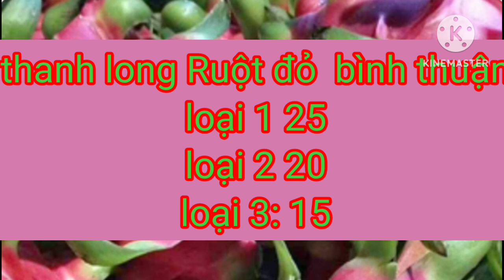giá thanh long hôm nay ngày 16/10/2024